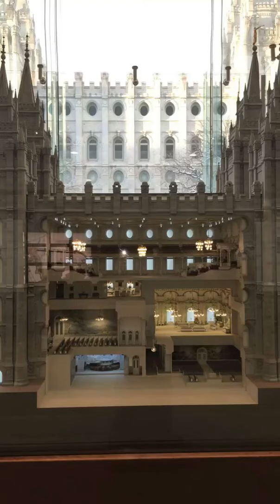Utah salt lake snap